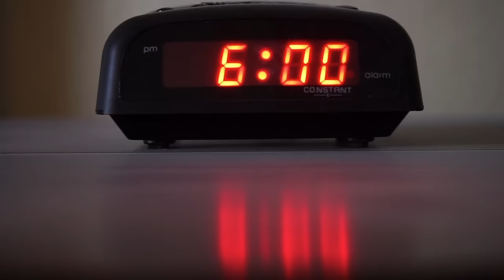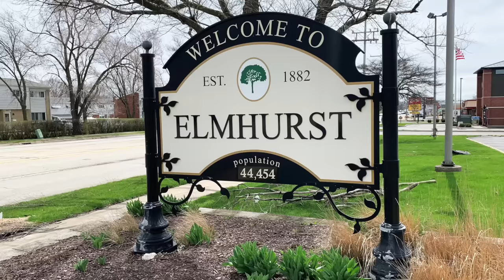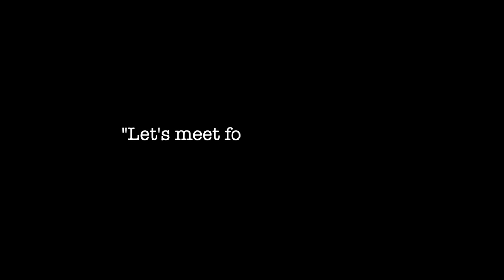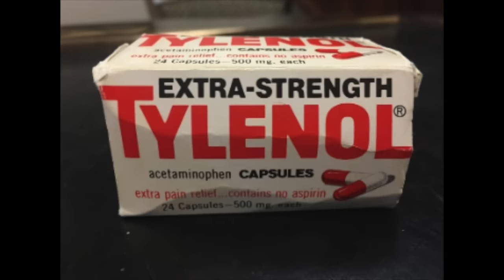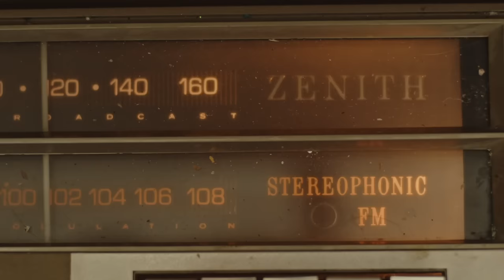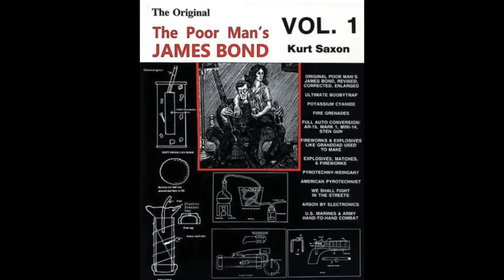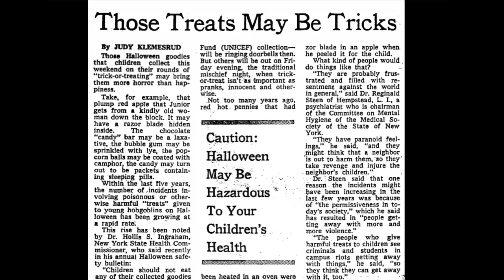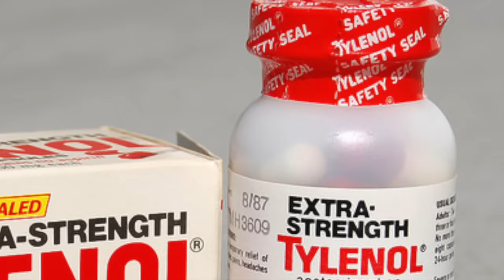The Terrifying Crime That Cancelled Halloween | The Chicago Tylenol Murders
In the Fall of 1982, people were left riddled with fear when a medical mystery taking the lives of several in Chicago quickly turned into one of the nation's most prolific crimes. A fear so bad, cities across the country promptly cancelled Halloween trick-or-treating to avoid this from happening again. After doctors learned the horrific reality of cyanide being found in Tylenol capsules, company Johnson&Johnson conducted one of the country's largest product recalls. But despite the poison discovery, investigators were left stumped on their path to discovering who committed the heinous Tylenol murders.

I’m Petal Palmer and I bring you stories of medical cases and mysteries from around the world.

SOURCES:
the-tylenol-scare

TIMESTAMPS:
00:00 - Introduction
02:00 - Mary Ann Kellerman
06:12 - Adam Janus
09:40 - Mary Lynn Reiner
11:10 - Stanley and Terri Janus
15:30 - Mary McFarland
19:10 - Paula Prince
21:37 - Helen Jensen discovery
27:30 - Chuck Kramer + Phil Capitelli connect dots
30:06 - Dr. Thomas Kim sends to lab
32:33 - Nick Pishos and Dr. Donoghue smell
34:14 - Lab confirms cyanide in blood
36:25 - News breaks to public
38:16 - Ban of all Tylenol products in state
39:00 - Johnson&Johnson stop capsules
39:46 - Extortion letter
40:27 - Roger Arnold
43:35 - James Lewis
47:43 - John Stanasia
48:56 - James' drawings
50:37 - Halloween sadism fear
54:43 - Timothy O’Bryan
55:56 - Diane Elsroth + NY ban Tylenol
56:43 - Stella Nickell Excedrin
57:12 - Tamper-resistant Tylenol packaging